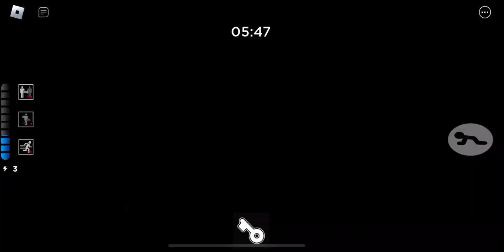Piggy Series 2023 [Book 2 Chapter 10 - Temple] (Savior Ending)